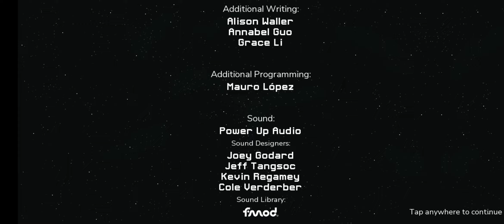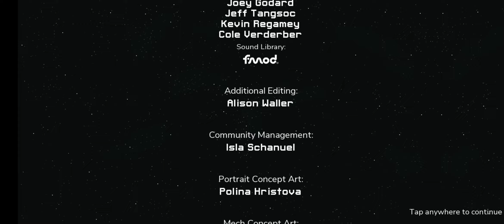Mist eaters mech:Into the breach last stage.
Mist eaters netflix mobile version